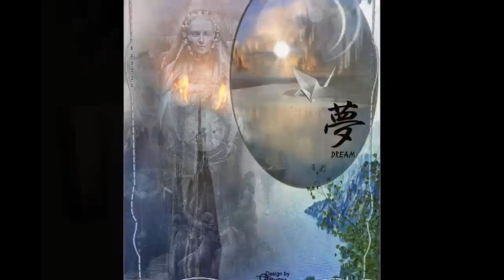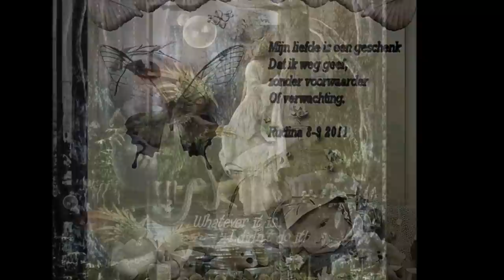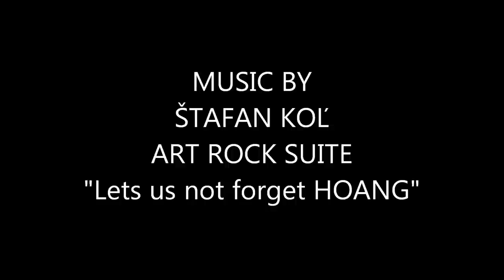.RUDINA METER DIGITAL ART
SOLITARTGALLERY Presents
PAINTING BY RUDINA METER